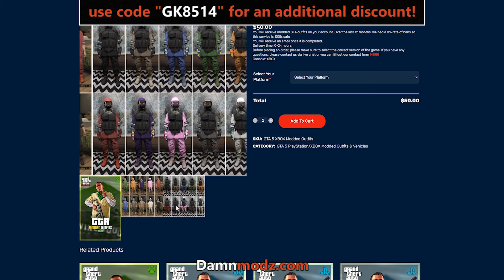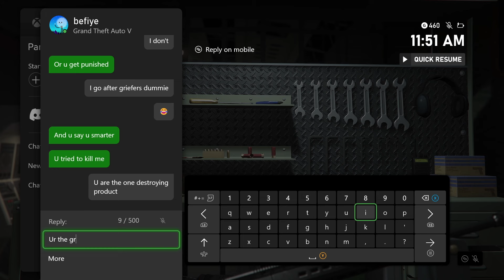"ThAt'S nOt GriEfINg It's PaRT oF ThE GaME" This Braindead Anti-griefer was the WORST! [GTA Online]